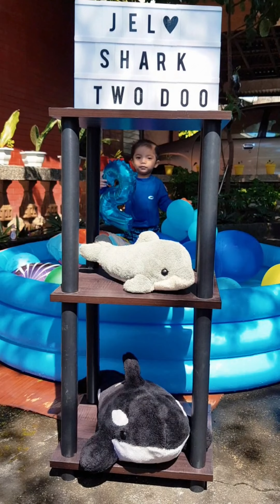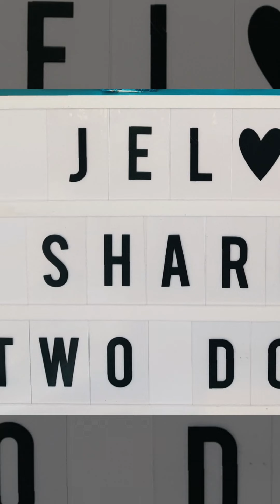Jelo's 2nd Birthday | DIY PHOTOSHOOT | INFLATABLE POOL